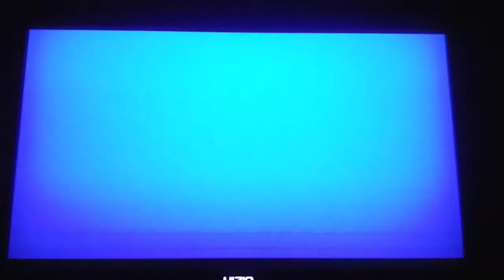Mario Super Sluggers Bowser Monsters (P1) VS Diddy Monkeys (CPU) in DK Jungle Day (3rd Part)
This is a video of the Third Part of Bowser VS Diddy Kong in DK Jungle Day for Mario Super Sluggers.